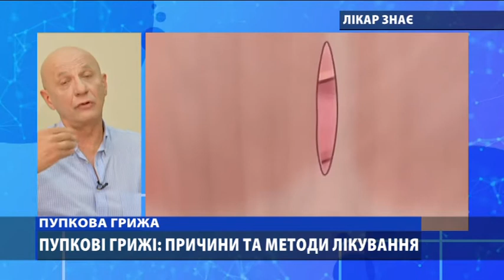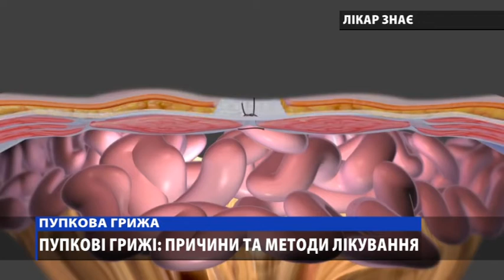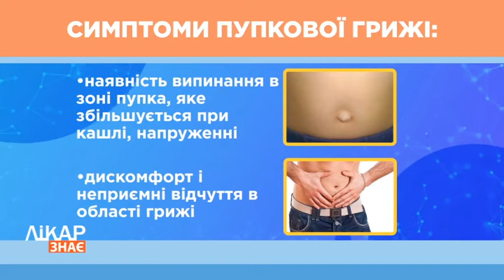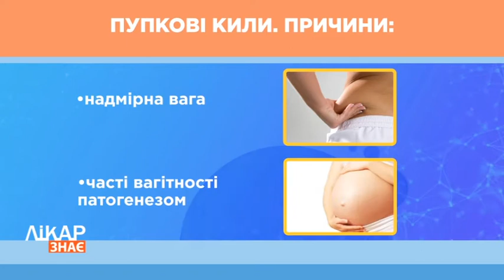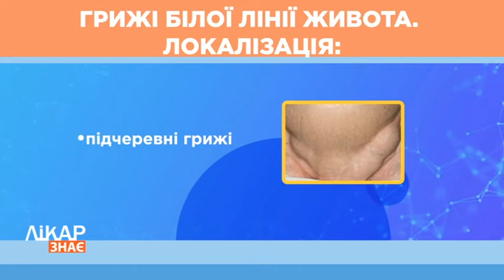Пупкова грижа: скарги, причини появи і методи лікування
Грижа в області пупка часто виявляється пацієнтом самостійно. Вона виглядає як пухлиноподібне утворення під шкірою.
Симптомами небезпеки для пацієнта вважаються сильні і гострі болі в області пупка, нудота, блювота і неможливість вправити випинання в черевну порожнину. Такі скарги вимагають негайного звернення до лікарні.